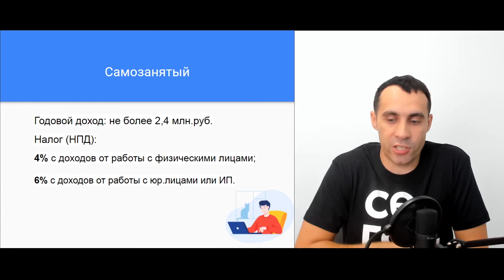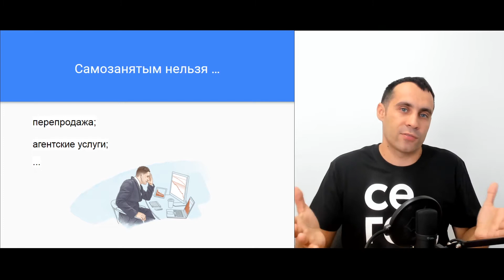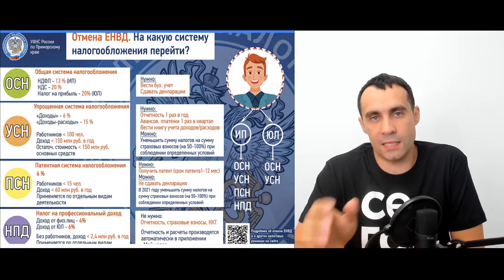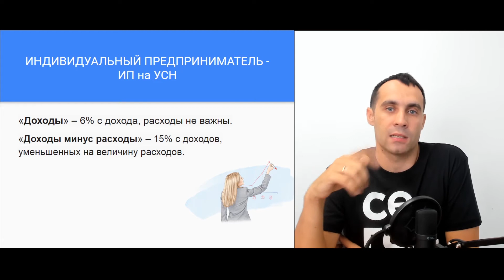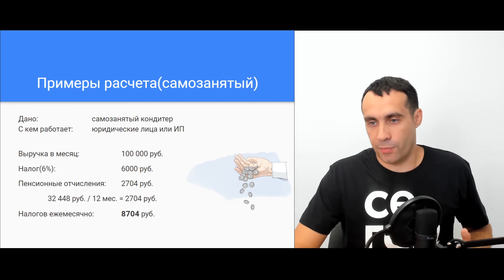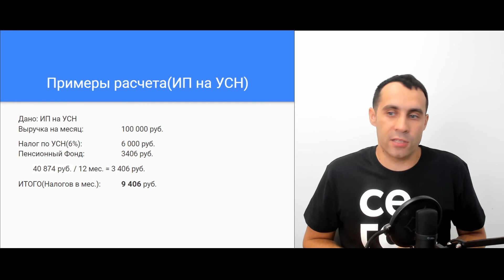Сколько налогов платит бизнес | ИП или Самозанятость в 2021 году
Каждый начинающий бизнесмен задавался вопросом о том, какой же вид предпринимательской деятельности выгоднее вести. Мы ответили на этот вопрос в нашем видео! Выясним, какие налоги платит ИП и самозанятый. А также высчитаем реальные цифры налогов.

Таймкоды:
1:06 - Кто такие самозанятые граждане
1:26 - Сколько налогов платит самозанятый
1:49 - Какие ограничения по деятельности у самозанятых
2:47 - Есть ли у самозанятых пенсия
3:26 - Какие системы налогооблажения существуют
4:03 - Что такое упрощенная система налогооблажения
4:25 - Сколько налогов платит ИП на УСН
5:00 - Как встать на УСН
5:43 - Сколько налогов платит самозанятый
6:35 - Сколько налогов платит ИП на УСН

Но что бы вы ни выбрали, мы желаем вам успешных продаж! А чтобы посмотреть, как можно работать в онлайн-торговле, сделайте свой онлайн-магазин